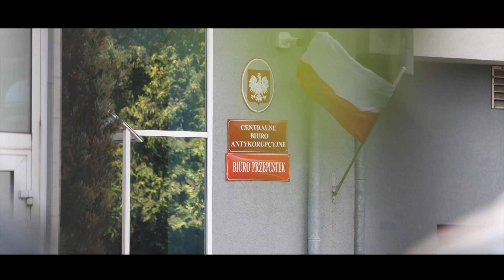Zapowiedź "Taśmy afery GetBack"